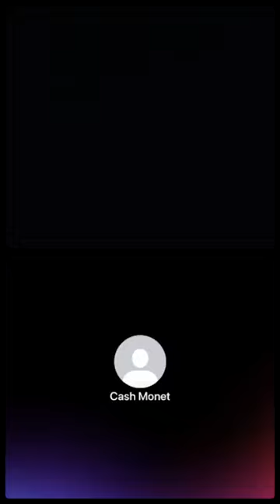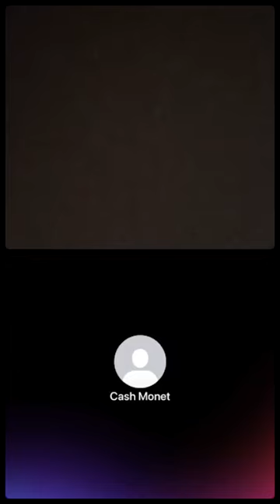L'amour Club: Flore De Lille Veuve Joyeuse_question pour une conversation téléphonique à cœur ouvert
question ou pour une conversation téléphonique à cœur ouvert.